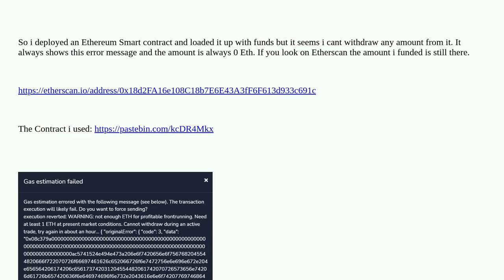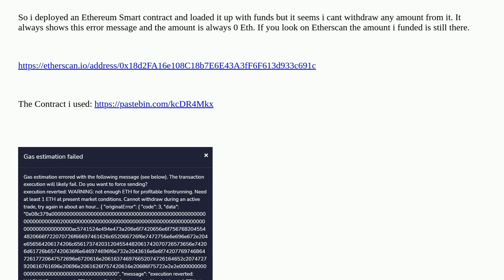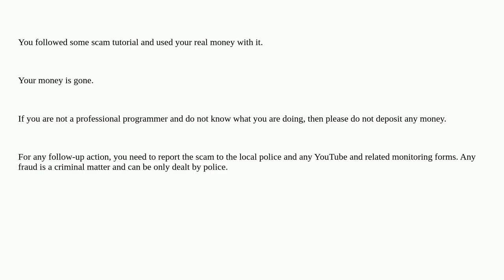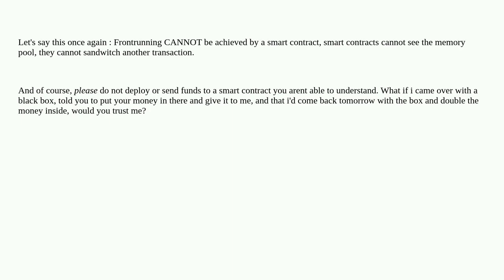I might have fallen for an Ethereum Smart contract Scam and i don't know what to do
A special thanks goes out to the community

  tokens etherscan metamask remix